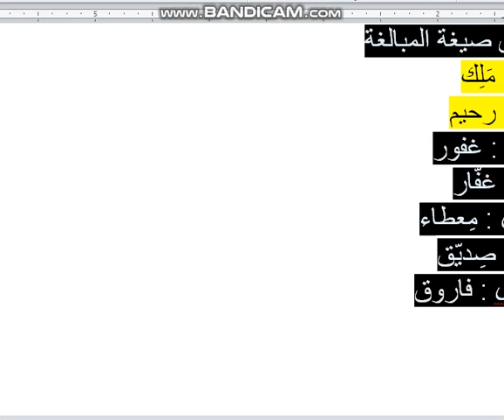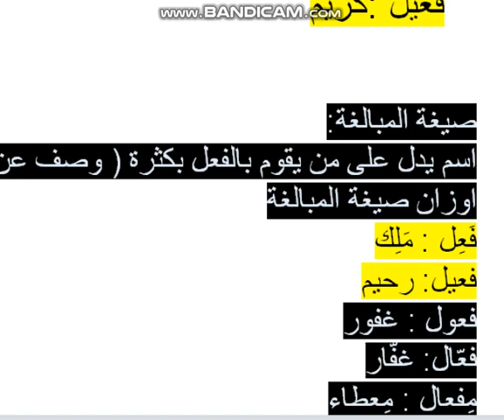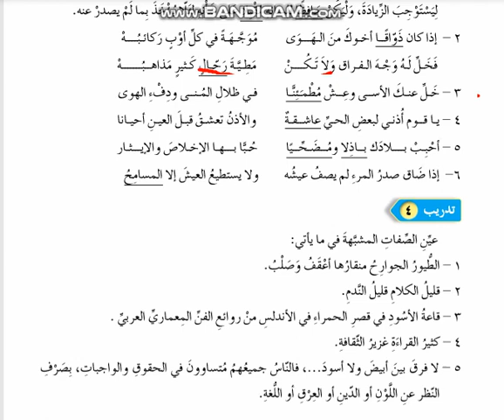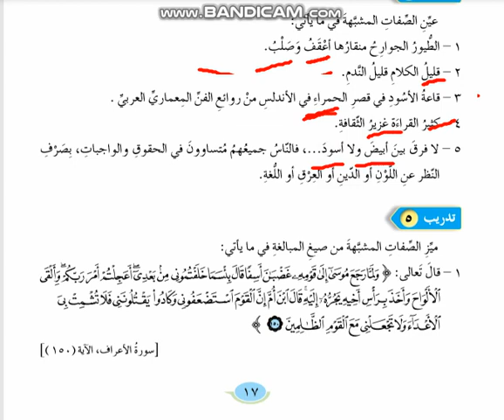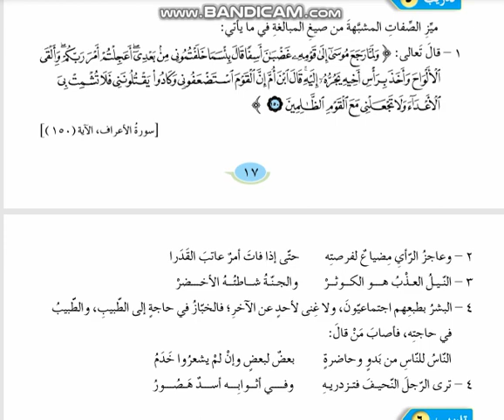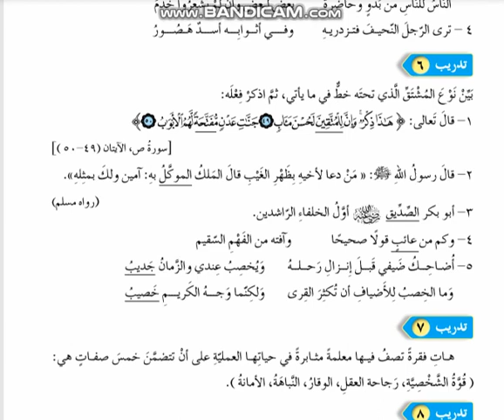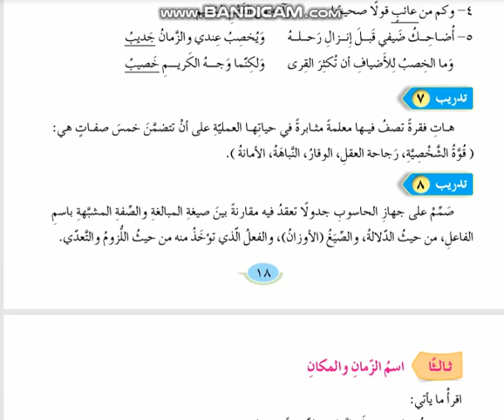الصف العاشر - اللغة العربية - تدريبات الصفة المشبهة + الصيغة المبالغة